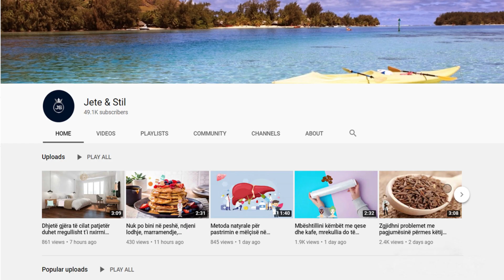Do ngeleni pa fjalë, ja si të përmirësoni imunitetin tuaj në vetëm 15 sekonda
Ju duhet të mbushni vaskën apo një kove me ujë të ftohtë. Pastaj, shtoni sa më shumë kube akulli që mundeni, dhe vendosni këmbët në të për 10-15 sekonda. Ju duhet të përsërisni këtë teknikë çdo natë në kohën e gjumit dhe do ta forconi sistemin imunitar me shpejtësi. Kjo është ajo që duhet të bëni për të rritur sistemin tuaj imunitar

You need to fill the tub or bucket with cold water. Then, add as many ice cubes as you can, and place your feet on it for 10-15 seconds. You need to repeat this technique every night at bedtime and you will strengthen your immune system quickly. This is what you need to do to boost your immune system